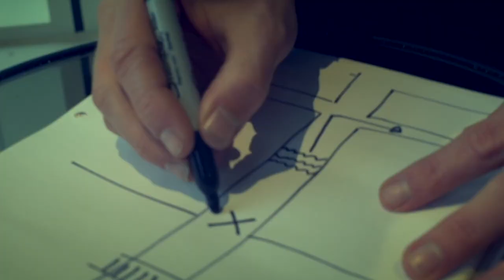JOHN FARNWORTH- SHOTGUN PARADISE TRAILER